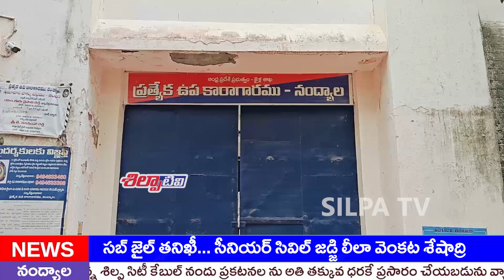సబ్ జైల్ తనిఖీ... సీనియర్ సివిల్ జడ్జి లీలా వెంకట శేషాద్రి